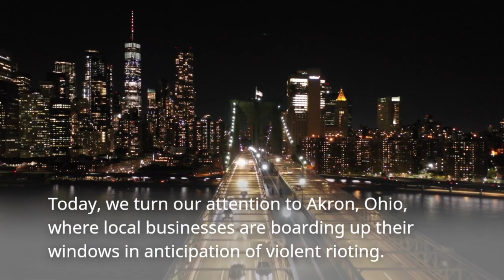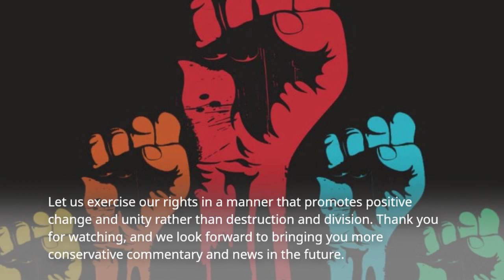Akron Prepares for Protests: Impact on Local Businesses and Community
The tragic death of Jayland Walker in Akron, Ohio, has sparked concerns about the potential for violent protests and the impact on local businesses. Walker, a 25-year-old Black man, was shot over 40 times by police after refusing to stop for them, initiating a dangerous car chase, and allegedly firing at officers. His death has led to protests throughout the city, with local businesses boarding up their windows in anticipation of destructive rioting. Law enforcement has established a "demonstration zone" outside the courthouse to allow for safe exercising of first amendment rights.

Previous violent protests in Akron, including those following George Floyd's death, resulted in significant property damage and vandalism. The city has been preparing for the grand jury results, focusing on building relationships with the community and establishing better communication lines. However, local businesses have been heavily impacted by the riots, with many suffering property damage and fearing further harm to their livelihoods. This situation highlights the importance of advocating for law and order and addressing the destructive consequences of violent protests.